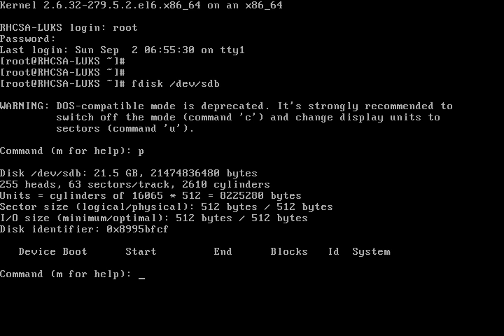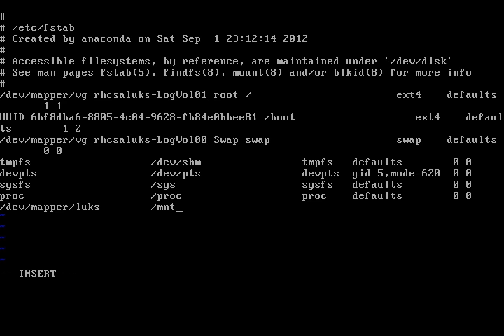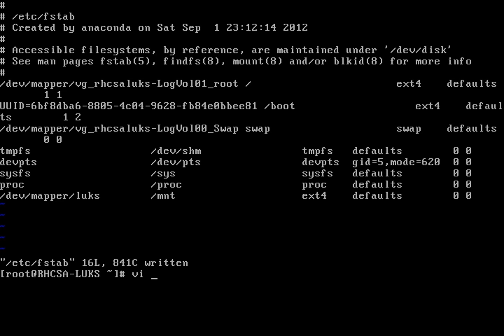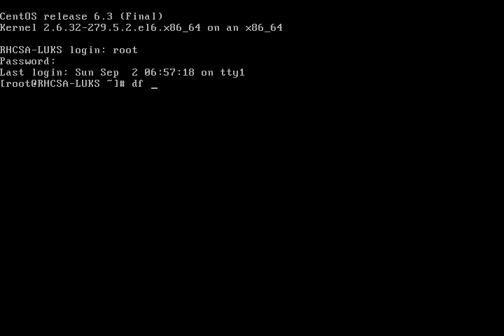Seting up Luks Protected FS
Configure systems to mount ext4, LUKS-encrypted, and network file systems automatically.
Mount, unmount, and use LUKS-encrypted file systems.